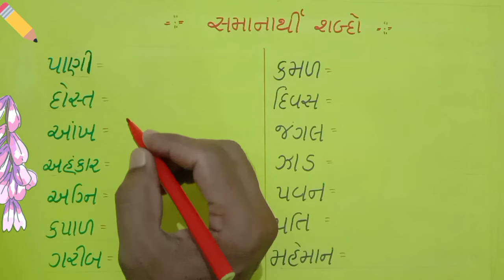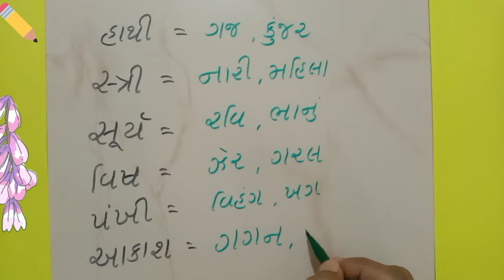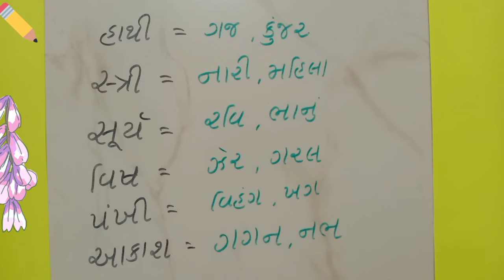samanarthi sabdo | સમાનાર્થી શબ્દો | પર્યાય શબ્દો | Synonyms in gujarati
gujarati samanarthi sabd